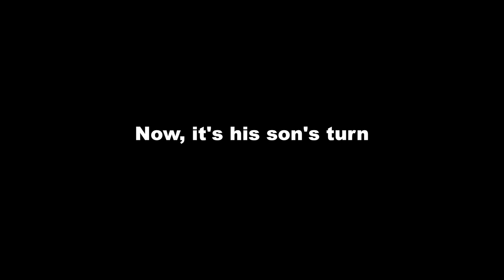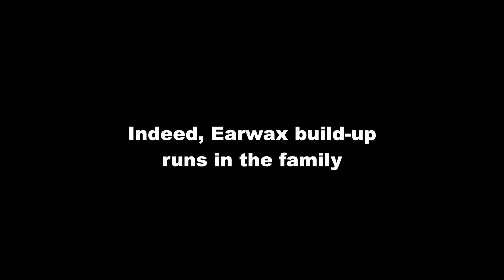Does Earwax Build-up Run In The Family? | Father & Son's Earwax Removal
Does earwax build-up run in the family? You be the judge.

Avail of my recommended ear products: